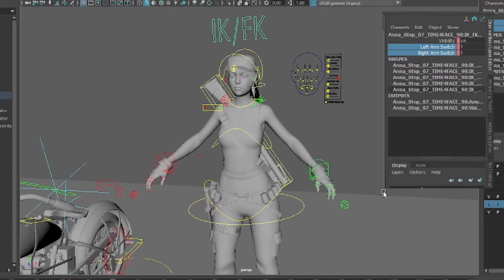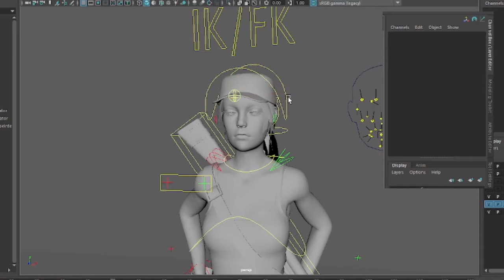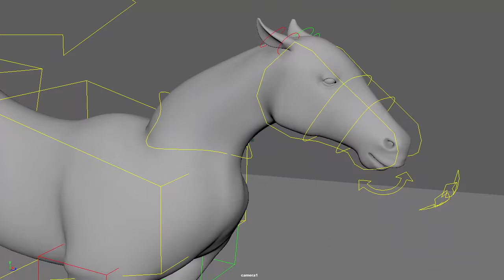Vincent Carriere Rigging DemoReel 2022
Demo Reel of the Projects i did during my classes of IAnimate Rigging Workshop 1-4.
Big Thanks to Jonah Austin for being an amazing teacher!

Anna Model and the Horse Model were provided by IAnimate.
Motorcycle model was made by: Vincent Carriere

All rigging and Animation by: Vincent Carriere